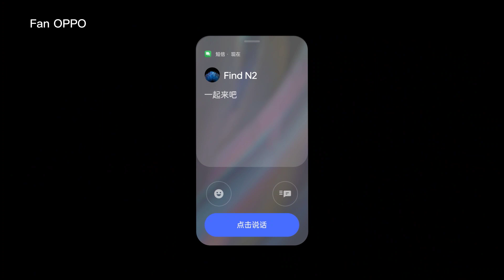Teaser OPPO Find N2 Flip | The industry's original large external screen